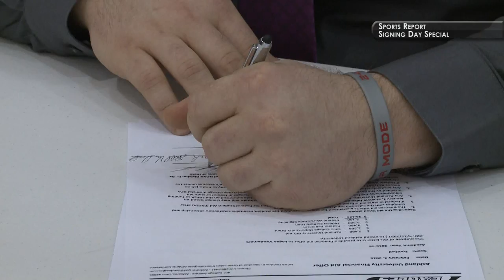Spencerville's Logan Vandemark Signing Day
Logan Vandemark signs his letter of intent to play college football at Ashland University